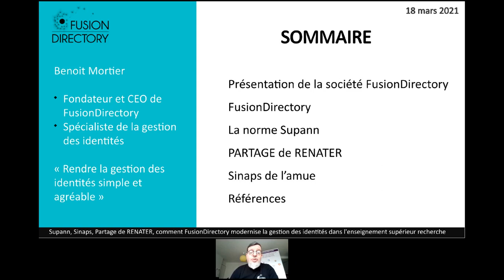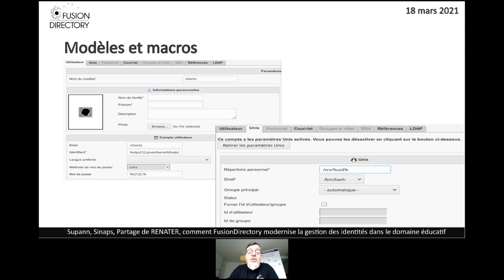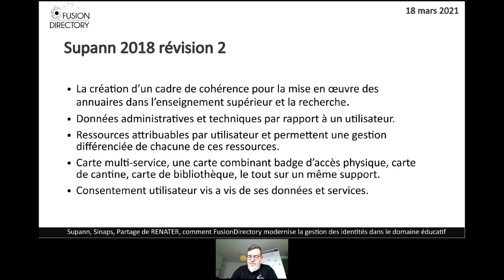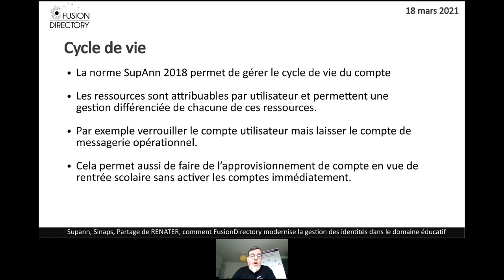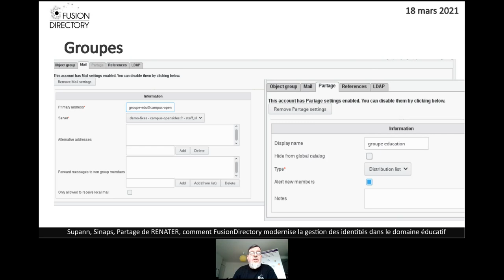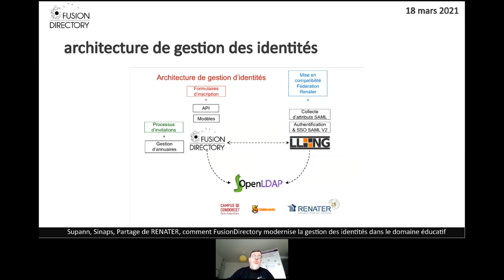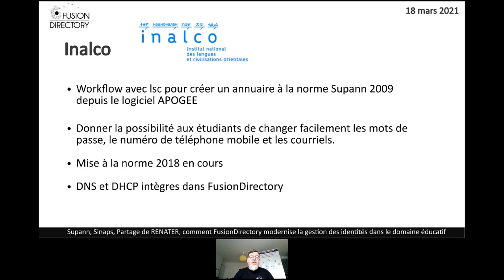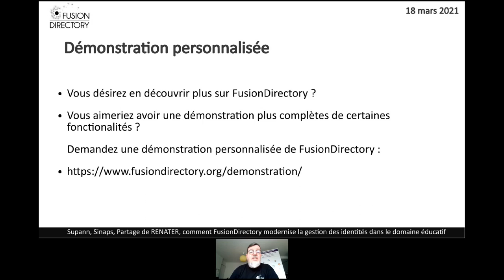Supann, Sinaps, Partage de RENATER, comment FusionDirectory modernise la gestion des identités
L'enseignement supérieur recherche possède de nombreuses normes et applications métier, parmi lesquelles on retrouve :

* La norme SupAnn, norme de référence pour la gestion des identités dans un annuaire LDAP
* Sinaps de l'Amue, le bus de service de l'enseignement supérieur recherche
* PARTAGE de RENATER l'offre de messagerie collaborative gérée par RENATER

L'ensemble de ces normes et services peut rapidement devenir difficile à gérer.

FusionDirectory vous offre un interface de gestion des identités moderne et simplifiée qui vous permet de gérer cela de manière souple et sécurisé.

Ce webinaire vous montrera comment FusionDirectory aide le monde de l’enseignement supérieur recherche à migrer vers un solution IAM moderne, ouverte et évolutive tout en laissant la facilité et la sécurité au cœur du système.